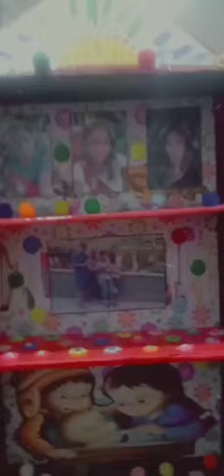RETABLO DE AYACUCHO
Hola amigos de youtube como han estado espero que se encuentre muy bien hoy tengo el retablo.

Dela ciudad de ayacucho Peru.

Si hay consulta escribe en la caja de comentarios sin mas que decir me despido adios.